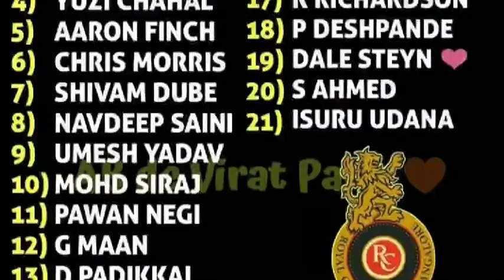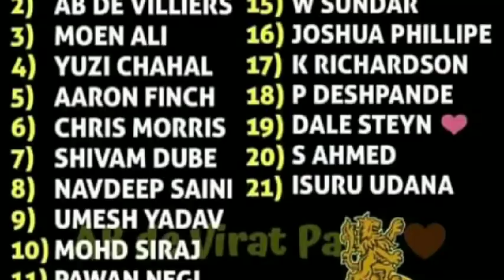Ipl 2020 all teams full squad